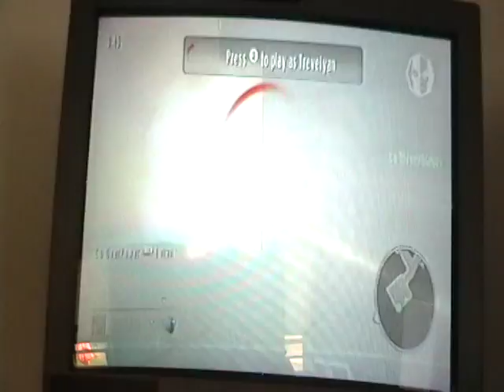GoldenEye007 Wi-Fi Match- Episode 50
This is Match 50.